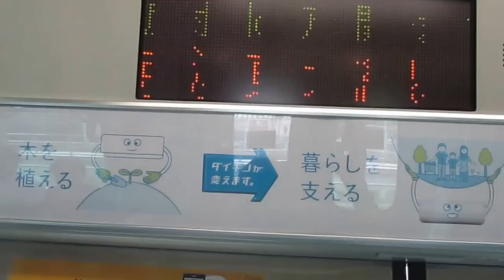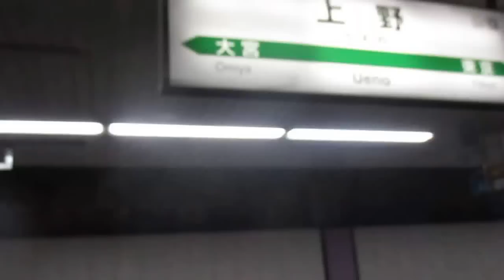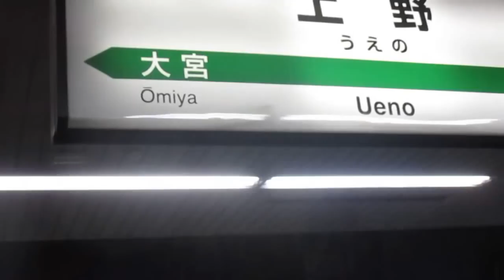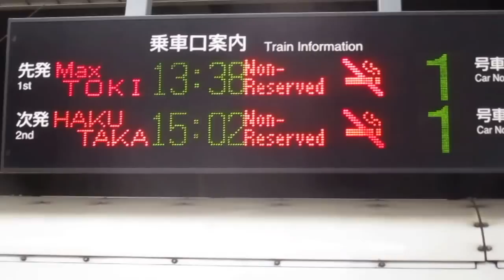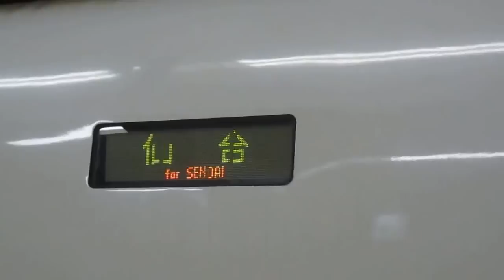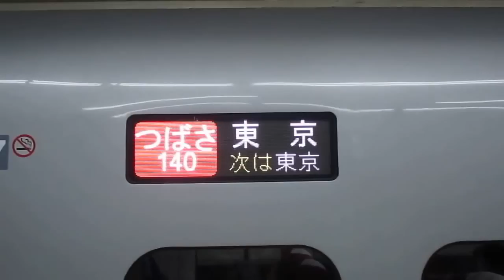上野 東北上越北陸新幹線 女性車掌も トキ色も Ueno northeastern Joetsu Hokuriku Shinkansen female conductor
上野駅新幹線ホームには４分程の間隔で、発着します。Ｅ２～７系、つばさの新塗色も輝いています。女性車掌さんもおしゃれな帽子で活躍しています。ＭＡＸときは、トキの鮮やかなピンクの絵が描かれています。departs arrives in interval for about 4 minutes at Ueno E2-7 system and new painting color of a wing are also brilliant. A female conductor by a fashionable hat, too. A vivid pink picture of the Japanese crested ibis is drawn by wearing with MAX